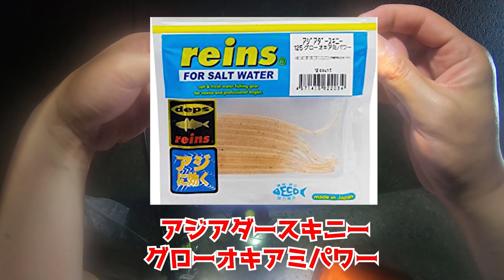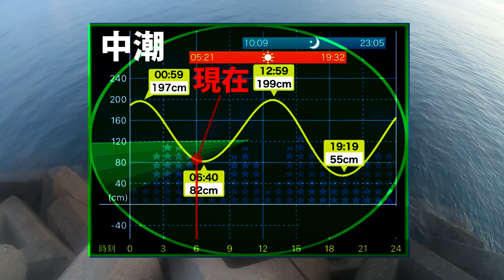【エギング】夏のデカイカ！夏定番の釣れるエギは？(釣り旅 壱岐編)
今回の動画は久々の壱岐島遠征釣行です♪
題して…「釣り旅 壱岐編」大好きな長崎の離島での釣りは最高でした！アジングとエギングがメインになりましたが、前半は遊びすぎて立ち回りを失敗ｗいつもの様に気軽に楽しんでましたが…やっぱり僕らは普通じゃ終われない‼毎度の事ながら事件発生(;'∀')

だがしかし！その事件があったからこそ奇跡が起こりました！今回のデカイカとの出会い…一生忘れる事のない記憶に残る釣行になりました！

【DUEL】第２・３期DUELサポーター

オススメ動画↓
【エギング】デカイカ求めた３日間！〇〇意識で釣果は変わる！人が探らないポイント

【エギング】イカ釣り究極の２択『エギング・ヤエン』どちらが釣れる？ヤエン師への道